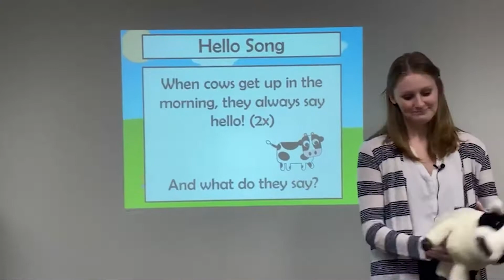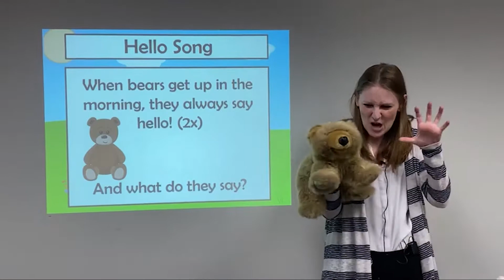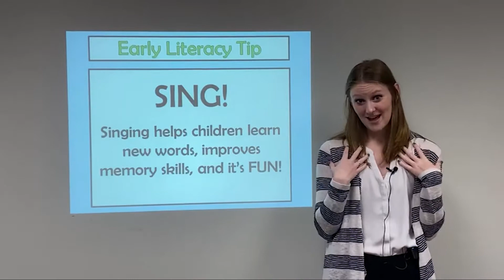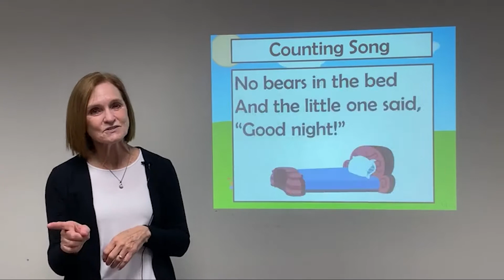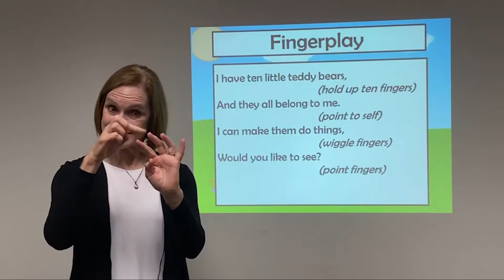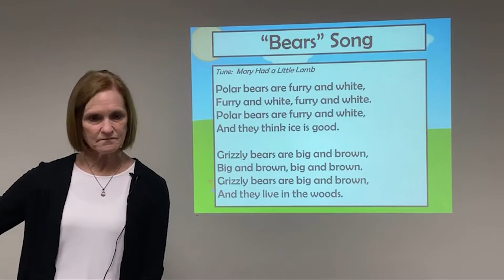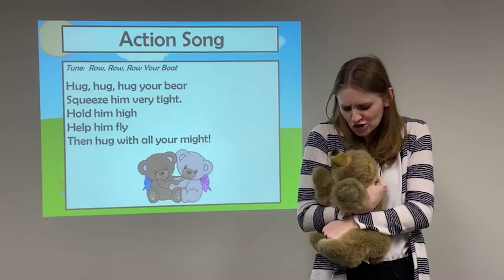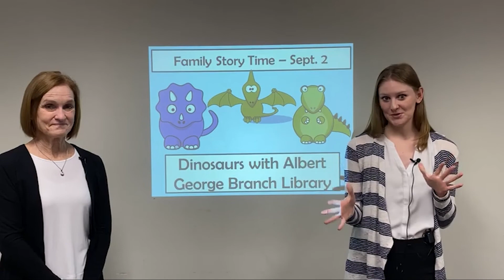Family Story Time - Bears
Fort Bend County Libraries offers a variety of free programs every week for children of all ages. When the libraries are closed, the programs are presented virtually as pre-recorded videos that families can enjoy from the comfort and safety of home.
• Little Bits provides caregiver/infant multisensory circle-time activities -- including simple sign language, folksongs and lullabies, and fingerplays -- that are specially designed to stimulate babies’ social, emotional, and physical development through rhythm and music. Little Bits is intended for infants from age 1 month to 12 months.

• Family Story Time (all ages) Families of toddlers and preschoolers may pick up to-go activity packets from the library for the month. These packets contain fun craft activities that can be done at home.